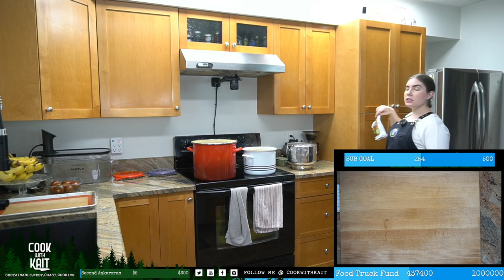Pacific Rim Seafood Chowder + Potato Buns | Salted Chocolate Shortbread Cookies